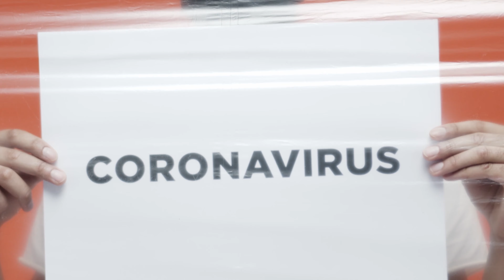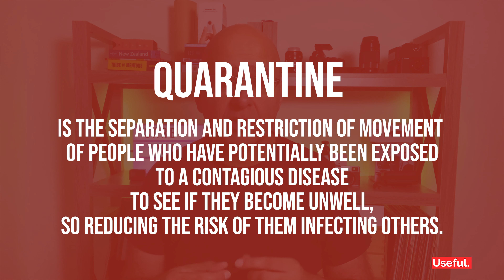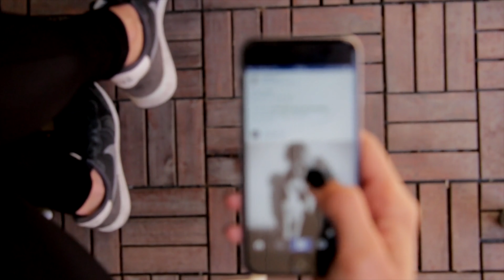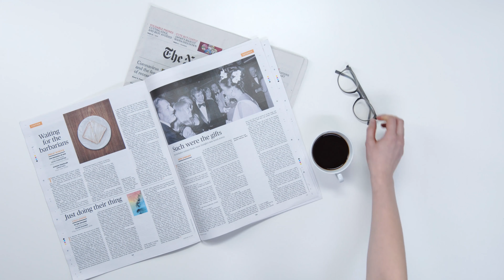Psychological Impact Of Quarantine | Stay Safe and Healthy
The spread and impact of the novel coronavirus has seen the implementation of various forms of managed isolation and / or quarantine arrangements (MIQ) around the world. This video is all about the different psychological impacts that being in quarantine can have on people, what the causes might be, and what we can do to help minimise those impacts.

This video post draws from a rapid review of relevant evidence conducted by a team based at the Department of Psychological Medicine at King’s College, London (published in The Lancet; Brooks et. al., 14 March 2020; Vol. 395, 912-920), as well as my own review paper published in the NZ Medical Journal in 2009.